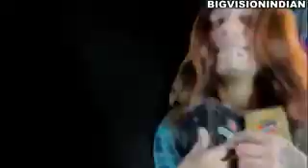Bollywood actor raza khan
Khali jaam khali jaam director by kamal sharma